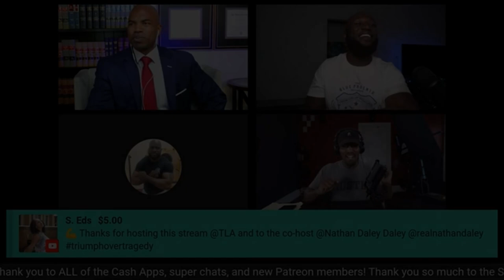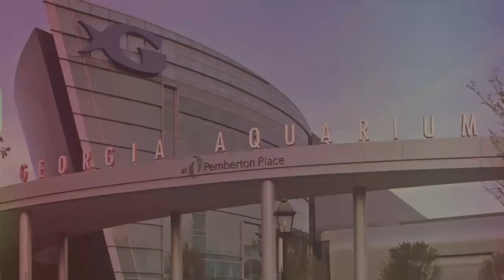The Criminal Justice System debate with The Lead Attorney and Nathan Daley PART2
Part 2 of this intense debate with @TheLeadAttorney and Nathan Daley as we talk about policing and the criminal justice system.

TIME STAMP
00:00 - 00:59  Intro
00:59 - 03:30  Giving examples
03:30 - 06:02  Why are so many black people in prison?
06:02 - 11:10  Black homicide statistics and Black culture
11:10 - 14:27   The system and the abuse
14:27 - 21:14   TLA speaks truth and brings reality back
21:14- 23:45 TLA GOES OFF!
23:45 - 31:08  Closing argument